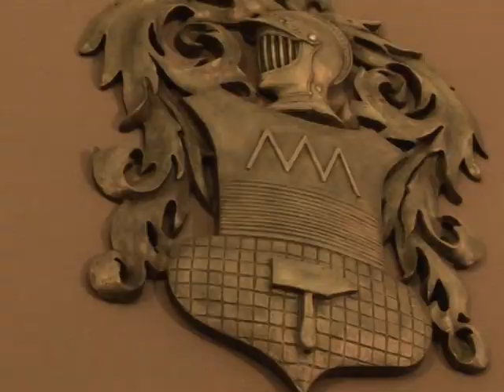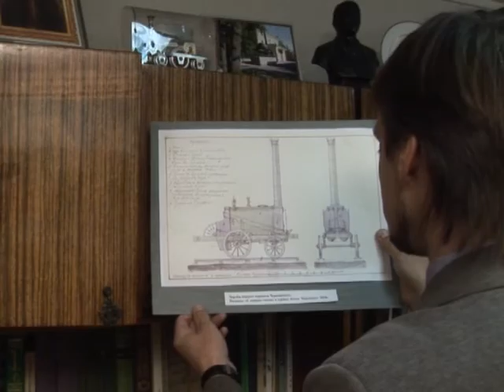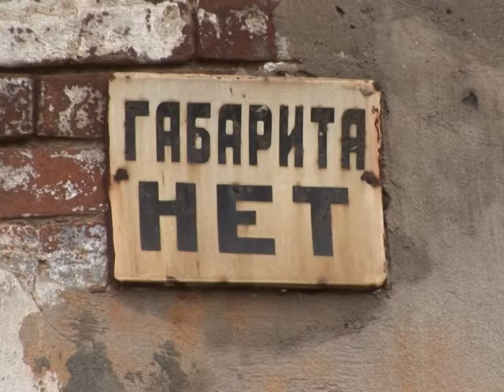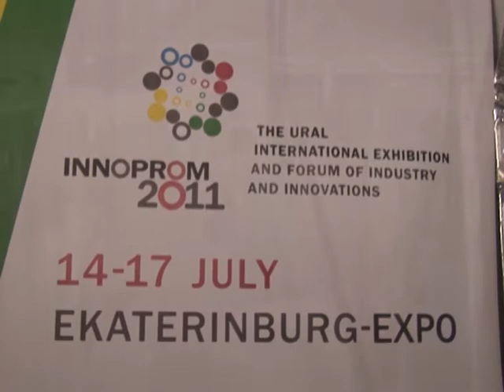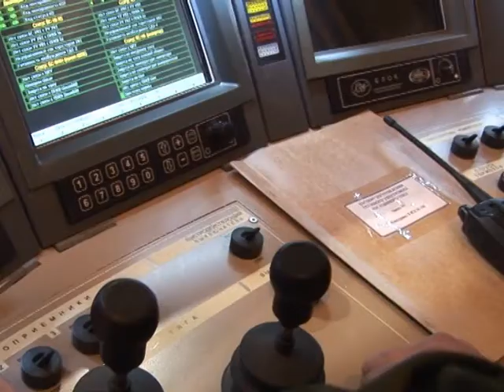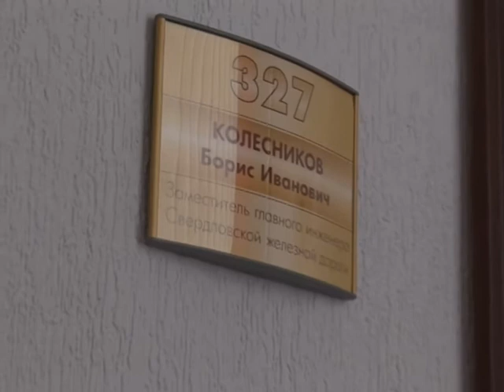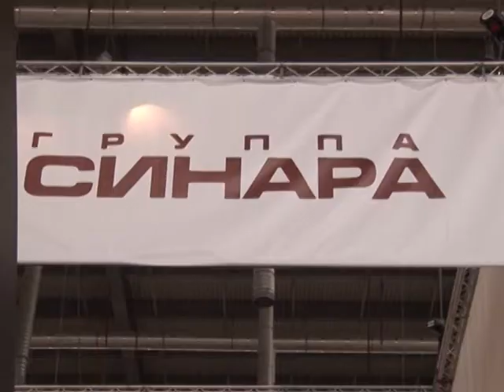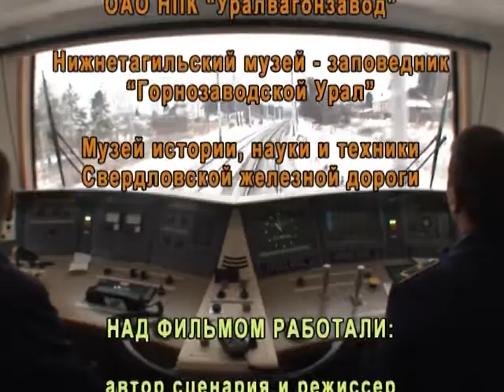Поезд мчится (2012) документальный фильм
Продолжительность: 26:01
Режиссер: Сутырин В.А.